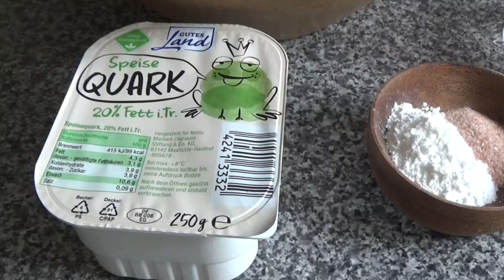😋 Schnelle Diät-Haferbrötchen mit nur 5 Zutaten❗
heute habe ich diese sehr leckeren und gesunden Brötchen aus Haferflocken und Quark gebacken. Die gehen super schnell und schmecken megamäßig gut.

- 250 gr. Haferflocken
- 250 gr. Quark
- 100 ml Sprudelwasser
- 2 Teelöffel Backpulver
- 1 Teelöffel Salz

Körner oder Samen nach Wunsch zum Dekorieren.

Meine Salatschüsseln:
Meine Crepe-Pfanne:
Mein WMF Zerkleinerer:
Meine Reibe:
Meine Knoblauchpresse:
Meine Gewürzschalen:
Mein Omnia-Set:
Mein Holzteller:
Mein Thermometer für den Omnia:
Meine Muffinbackform für den Omnia:
Mein Silikondecklchen für den Omnia:

Lasst mir gerne ein Like und Abo da, darüber freue ich mich sehr. Vergesst nicht das Glöckchen zu aktivieren um kein neues Video zu verpassen.

📢 Ihr könnt dieses Video auch mit Euren Freunden in sozialen Netzwerken teilen!

Videobearbeitung und Musikquelle: Wondershare Filmora 13